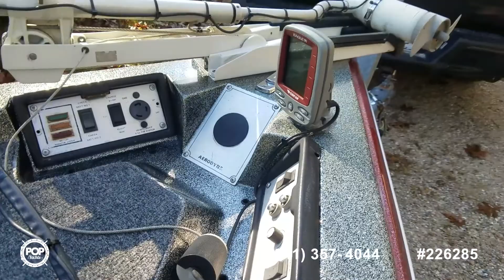[UNAVAILABLE] Used 1987 Cajun Grande Bateau 20 in Roach, Missouri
2016 Ranger Reata 190LS in O'fallon, Missouri - $44,500

2014 Stratos 201 XLE in Bella Vista, Arkansas - $39,950

1999 Ranger Comanche 518 VX in Topeka, Kansas - $19,800

2000 Champion Fish Hunter 194 in Council Grove, Kansas - $16,300

2017 Nitro Z20 DC in Bois D Arc, Missouri - $43,900

2000 Celebrity 200 Millennia Edition in Rocky Mount, Missouri - $19,000